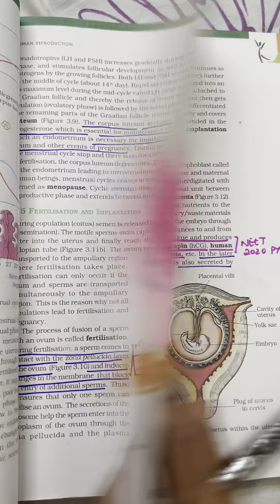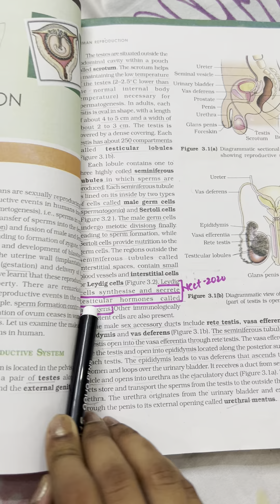NEET BIOLOGY MCQ Practice for NEET 2024